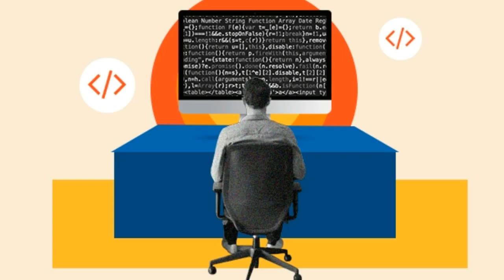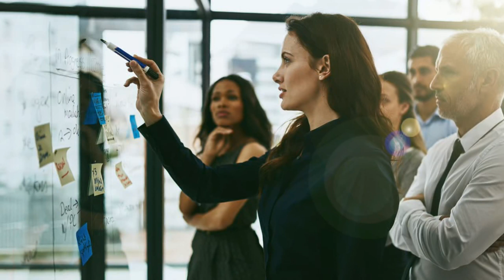Ask the question how!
Try to ask the how question differently each time. See how your life changes after that. @vikatabharathi9169